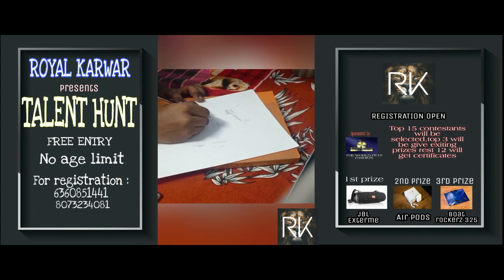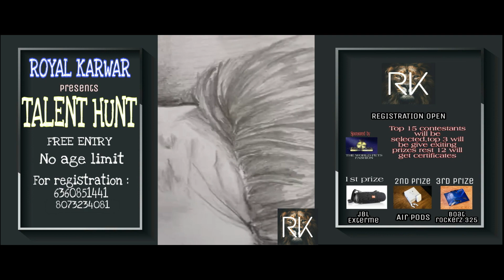CN: 21 || Kishore Kumar || ROYALKARWAR || TALENT HUNT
ROYAL KARWAR
PRESENTS
TALENT HUNT
ENTRIES OPEN
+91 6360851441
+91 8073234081